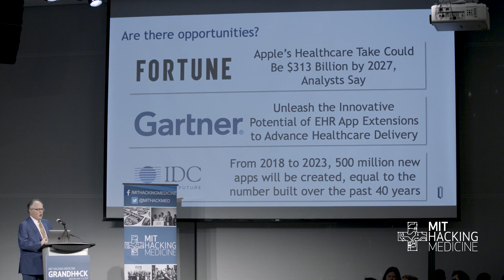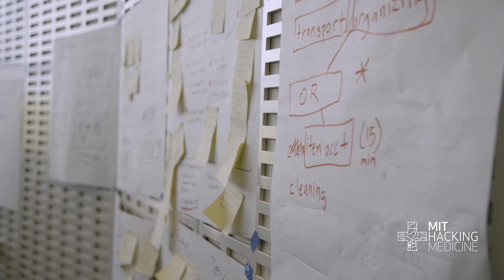MIT Boston Grand Hack 2019